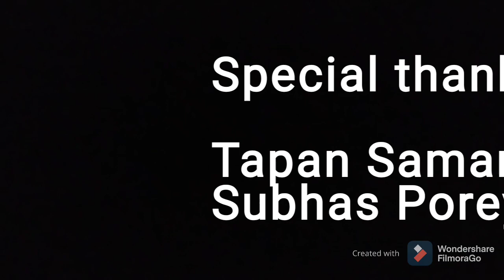Mon Kemoner Jonmodin ll Keno Roder Moto Haslena ll Hridpindo ll Mekhla Dasgupta ll Nolok ll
Hi Everyone
This is our new dance video..which shows best friendship .Their bonding is inseperable. After the premature death of one of them,the other cannot but remember their sweet memories and also their naughtiness. And this makes her feel too much sorrowfull and she uses to spend her melancholy days.

Song : Mon kymoner jonmodin
Artist : Mekhla Dasgupta
Lyrics : Ranajoy Bhattacharjee
Film Name : Hridpindo
Labe  : SVF
Label : Lyrics Cafe

Dance cover : Amrita & Rima
Concept & Choreography : Nolok
Thumbnail edit : Manas Baur
Videography : Tanmoy Kar
Special Thanks : Subhas Porey & Tapan Samanta.